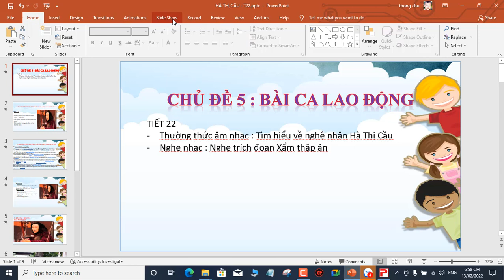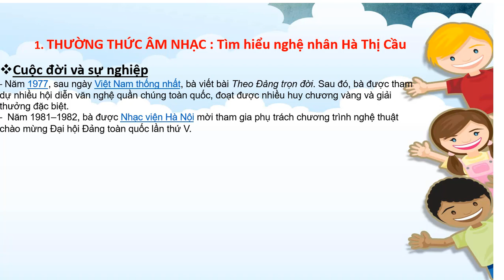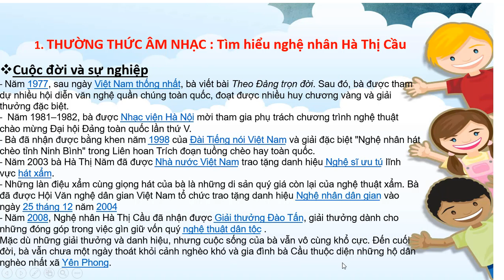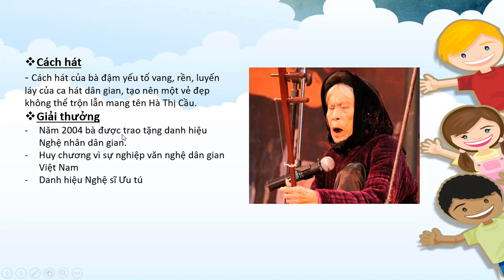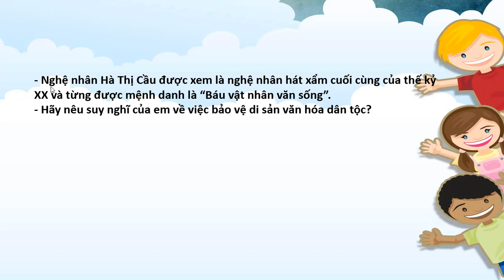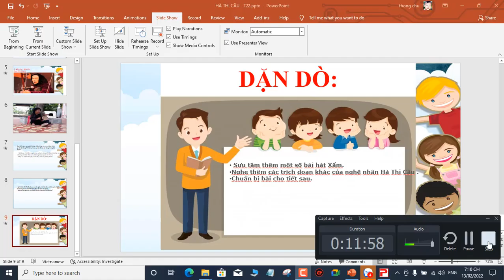Tiết 22 L6